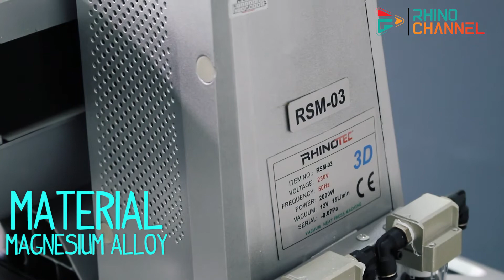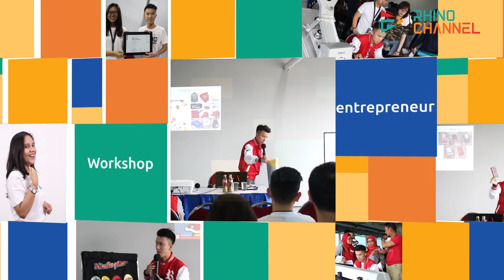Unboxing 3D Sublimation Press - "Rhinotec Machine RSM 03"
Rhinotec 3D sublimasi dan press mesin. mesin ini membutuhkan power sebesar 2000 (duaribu) watt. dengan berat mesin 26 kg. mesini ini berbahan dasar material magnesium alloy.

dengan pemanas yang ada diatas dan di bawah mesin. transfer size yang berukuran 297mm x 420mm dengan handle yang ada di bawah memudahkan kita untuk mempersiapkan obejk yang akan di custom.

rhinotec machine 3D sublimeation press memiliki harga yang terjangkau. dengan satu mesin ini kalian dapat banyak memproduksi produk custome kalian sendiri .